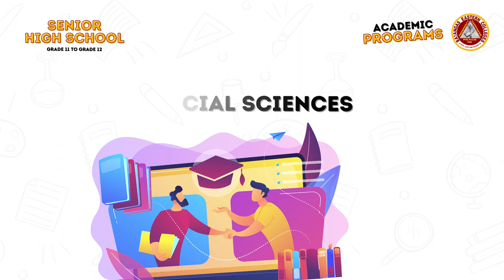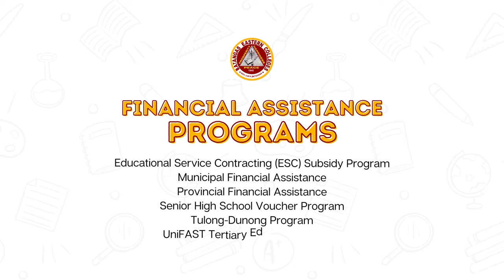Batangas Eastern Colleges | Early Registration 2023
Maligayang Araw, Future Beacons! 📣📣📣

Mark your calendar as we officially open the Early Registration for the School Year 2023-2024 this JANUARY 14 and JANUARY 21!

Check out this video to find out all of the academic programs available at Batangas Eastern Colleges.

And be one of the firsts to apply for the ESC Grant Program (for incoming Grade 7) and SHS Voucher Program (for incoming Grade 11) for this academic year.

To know the different Scholarship Programs and Financial Assistance you can avail, you may connect with the Guidance & Counseling Office through or contact .

To process your Early Registration through our on-site and online procedure, please